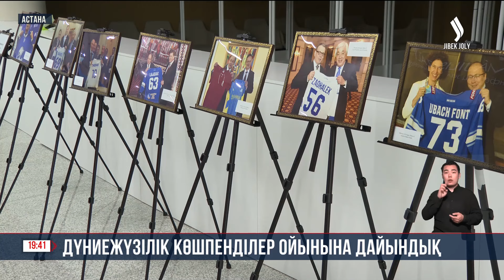Басты жаңалықтар 05.07.2024 | Жаңа уақыт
00:00 Басталуы
00:14 Шанхай ынтымақтастық ұйымы - тұрақтылық тұғыры
03:00 Саммиттің экономикалық пайдасы
06:07 Су саласы цифрландырылады
06:53 Тұрғындарға баспаналар табысталды
09:19 Дүниежүзілік көшпенділер ойынына дайындық
10:31 Астанаға шетелден келетіндер көбейген
11:24 Домбыра күні